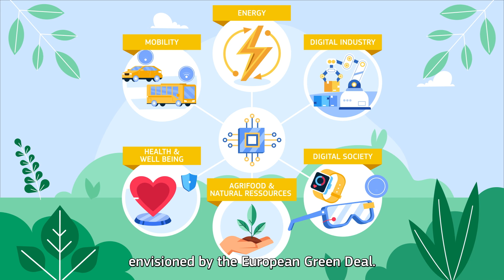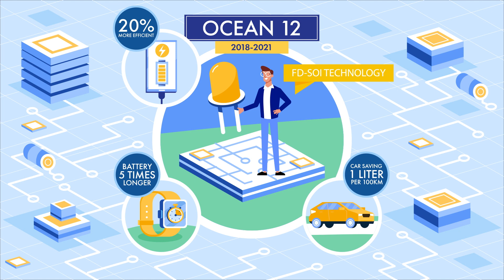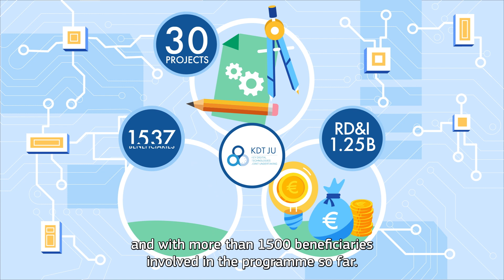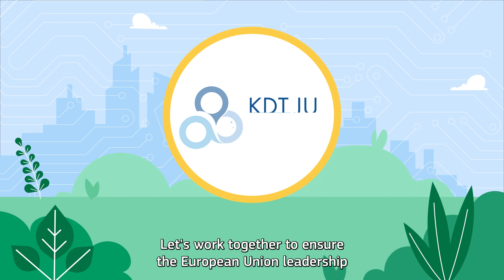KDT JU - There is no digital future without electronic components and systems